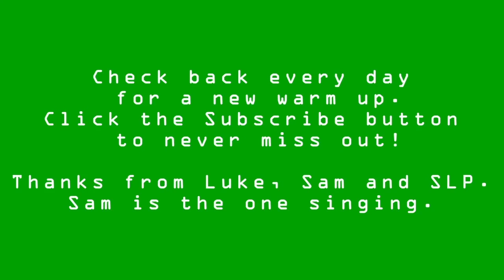Ultimate Vocal Warm-Up 8: Double Triple Chocolate Nutella Cake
Sarah Lucy is back again for another fantastic Warm-Up